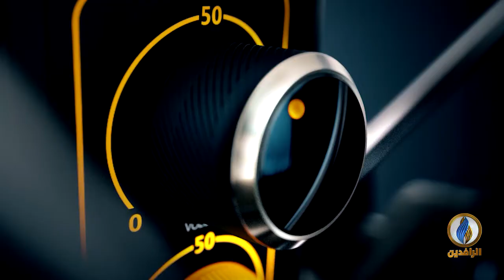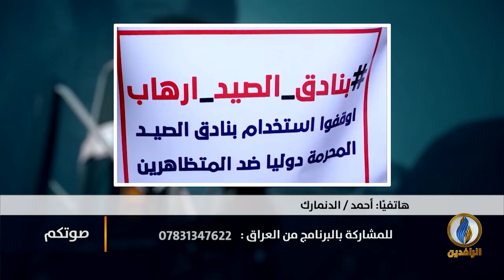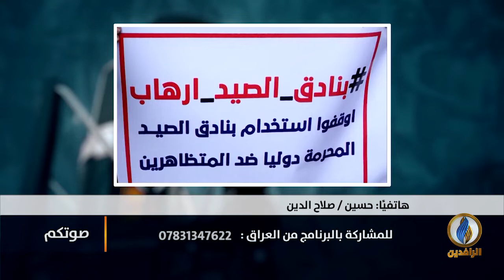صوتكم | ارتفاع حالات الإصابة بفيروس كورونا في العراق في ظل ضعف الإجراءات الحكومية